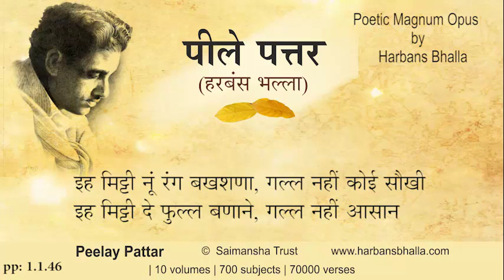Ihh PeelayPattar HarbansBhalla Poetry Punjabi - 1 1 46